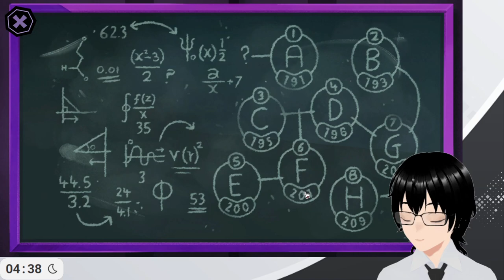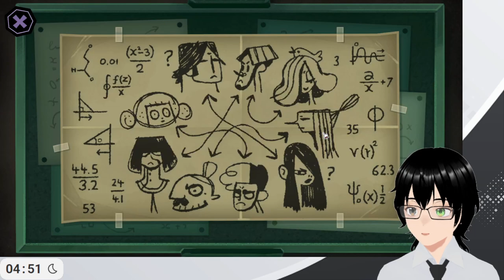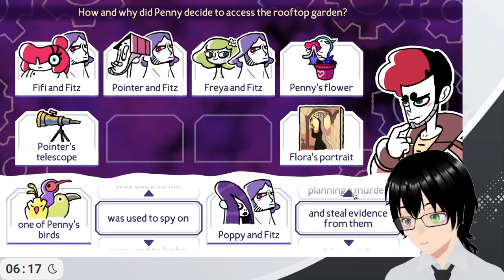[Tangle Tower] #1 We've got another case to solve!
Genre: An adventure, mystery, puzzle, indie game.
Developer: SFB Games
Publisher: SFB Games